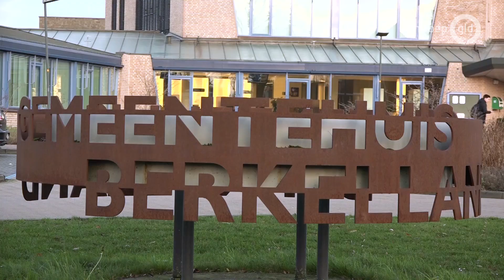Hoe bezuinig je 3,5 miljoen euro? Laat dat maar aan deze mensen over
BORCULO - De komende maanden is dit het belangrijkste onderwerp in de gemeente Berkelland. Waar vinden we 3,5 miljoen euro? In juli moet een voorstel op tafel liggen, waarin staat waarop bezuinigd gaat worden.